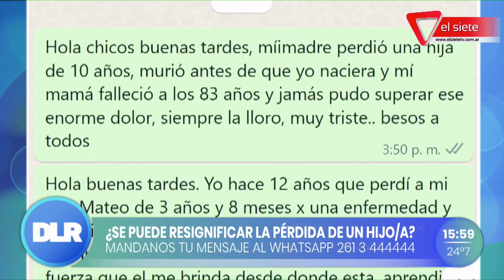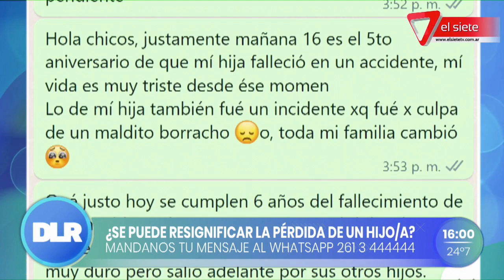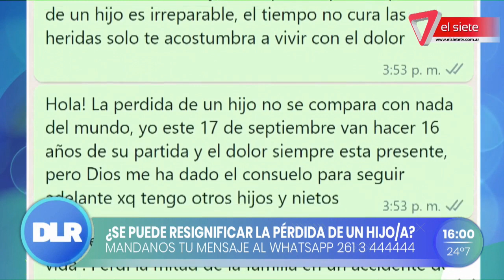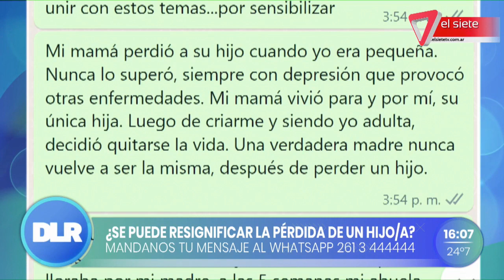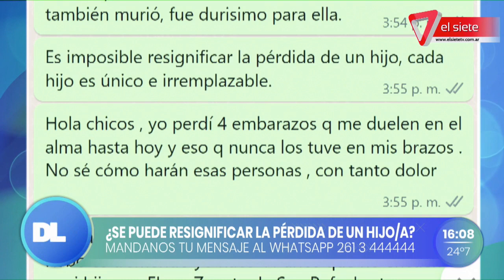LA PÉRDIDA DE UN HIJO/A I ¿Cómo atravesar el duelo?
Ante la pérdida de un hijo/a se puede resignificar el dolor o se convive con él para siempre. Compartimos este tema con Violeta Navas, psicóloga, y con Carla Pagliaricci, mamá Agustín y Abril Kruk, atropellados en 2018 en la Costanera.